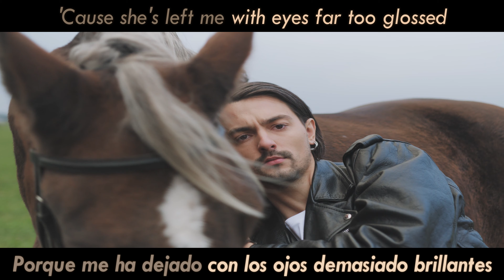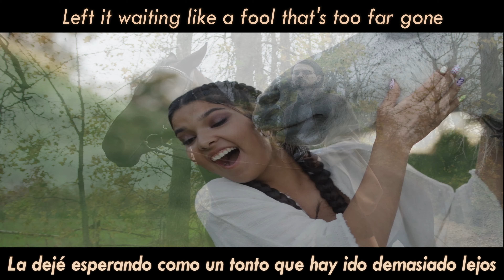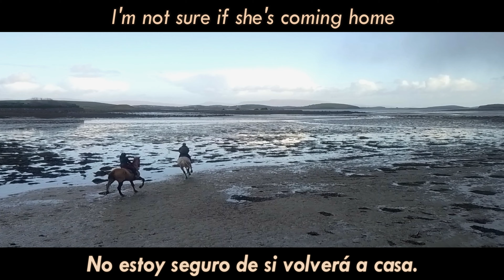BUNT.(feat. Sons Of The East) – Coming Home (Folktales) (Lyrics / sub.esp.)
✒ LYRICS:

I am careless and I’m lost
Cause she’s left me with eyes far too glossed
I have stumbled, crawled far ahead
Cuz in my mind don’t want to need her instead

When I see her
My heart feels like a sinking stone
I know I need her
I’m not sure if she’s coming home
All along

Now in the dark I wait
For the moment to slip and slide away
I feel bad, bad to my bones
Left it waiting like a fool that's too far gone

All along
All along
And my heart’s like a sinking stone